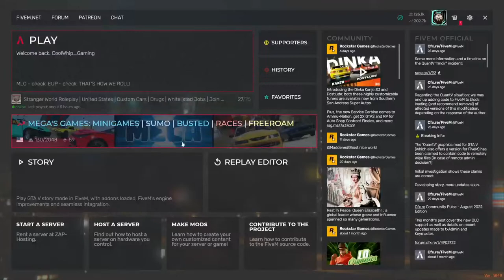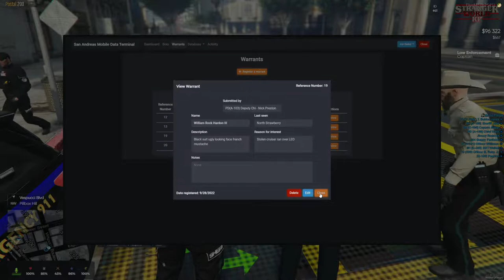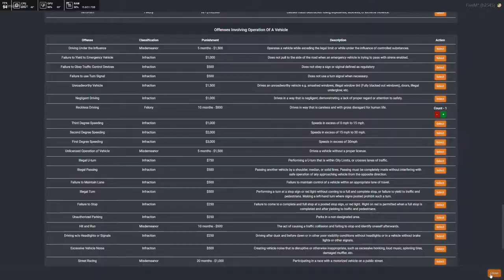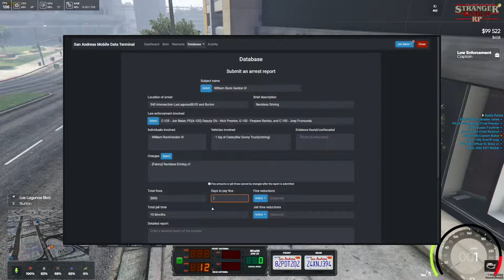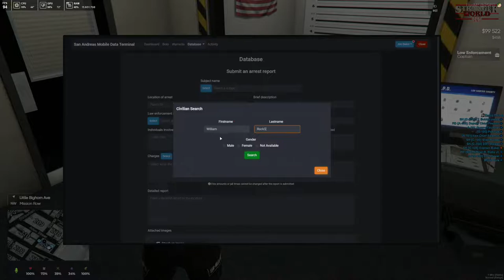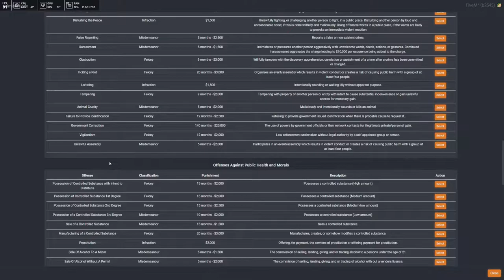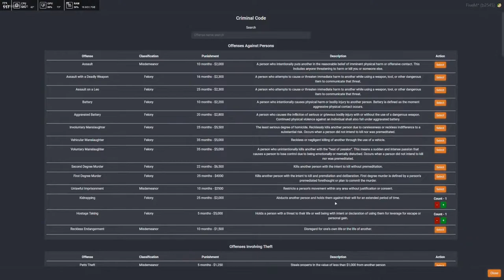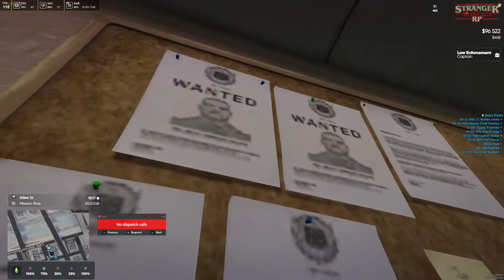Captain Jon Baker of StrangerWorldRP Sheriff Department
Sheriff Jon Baker takes on the nightlife in StrangerWorldRP.  Lets see what happens. A wild and crazy ride full of adventure and comedy!! If you are looking to get into RP come join StrangerWorldRP;